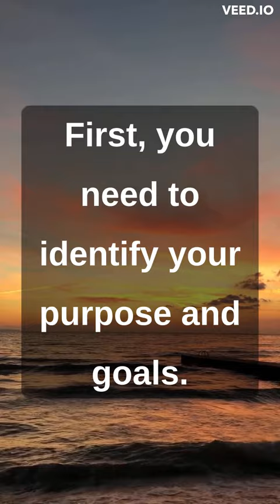The secret of making a great life | John Maxwell